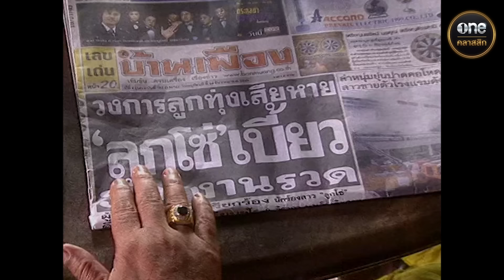ผู้พิทักษ์รักเธอ Ep.09 (Full Ep) | 8 พ.ย. 67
ผู้พิทักษ์รักเธอ ทุกวันจันทร์ - ศุกร์ เวลา 17:00 น.

จะเกิดอะไรขึ้น เมื่อ "โบ้" หนุ่มผู้พิทักษ์สันติราษฎ์
ต้องมาทำงานปกป้อง "ลูกโซ่ จิราภา" ราชินีลูกทุ่งชื่อดัง!
ความบ้าระห่ำแบบเกินพิกัดของโบ้ จะสามารถพิทักษ์ชีวิต
ของลูกโซ่ได้หรือไม่ ติดตามชมได้ในละคร "ผู้พิทักษ์รักเธอ"